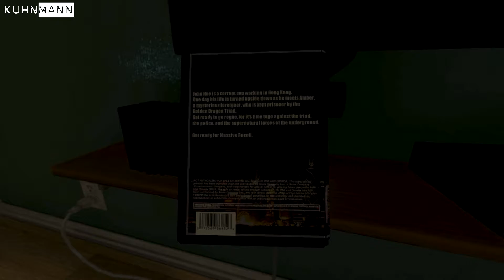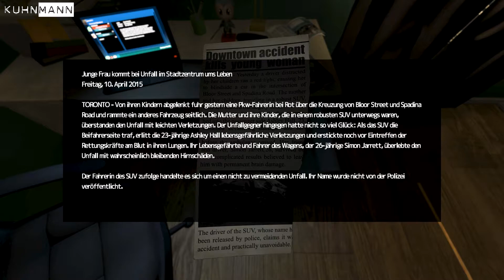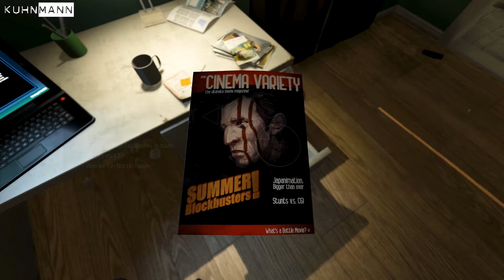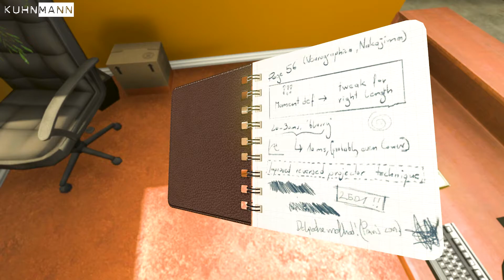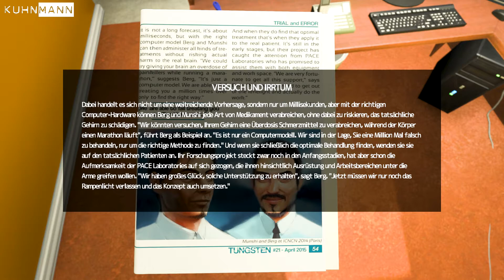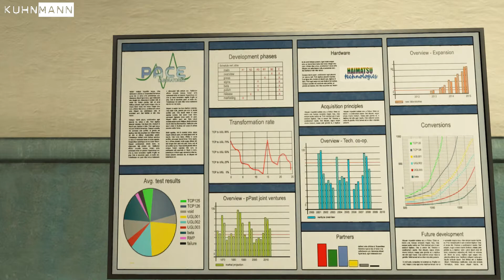SOMA | Die harte Realität | #01 | CHDE Schweizerdeutsch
SOMA: Wir erwachen in einer harten Realität. Simon hat eine schwierige Phase durchgemacht - mit grossen Verlusten...

Kuhnmann

Immer wieder lustig, ab und zu der Beste und doch kein Pro!

Jetzt darf ich Euch auf meinem Channel willkommen heissen - ich freue mich das Ihr Eure wertvolle Zeit in meine Videos investiert - Kuhnmann, weil das normale Leben einfach zu normal ist.